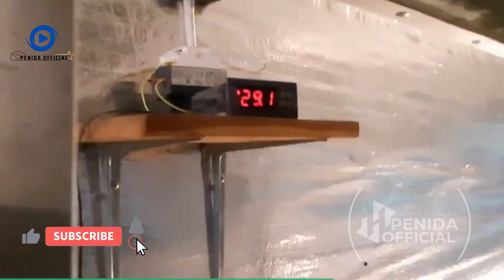Bea Cukai Dukung Potensi Bisnis Daun Kelor Tembus Pasar Mancanegara